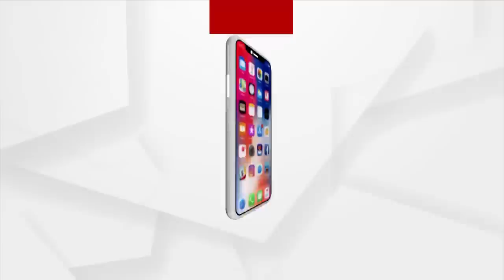ଖଣ୍ଡଗିରିରେ ରାଣୀ ପଣ୍ଡାଙ୍କ ନୂତନ ଅବତାର, ଦର୍ଶକ ହେଲେ ମତୁଆଲା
ରାଣୀ ପଣ୍ଡାଙ୍କ ନାଚରେ ଅଭିନୟରେ ପ୍ରଥମ ଦିନ ହାଉସଫୁଲ ହେଲା ସ୍ଵର୍ଣ୍ଣ ମନ୍ଦିରର ଅନୁସନ୍ଧାନ ନାଟକ "ଘୋଡ଼ା ହାତୀ ଗଣ୍ଡାକୁ ଗଣ୍ଡା ଏକା ଲଢିବ ରାଣୀ ପଣ୍ଡା"। ଯେଉଁ ଦର୍ଶକ ରାଣୀ ପଣ୍ଡାଙ୍କ ନାଚରେ ସିଟି ମାରୁଥିଲେ, ସେମାନେ ରାଣୀ ପଣ୍ଡାଙ୍କ ଅଭିନୟରେ ହୋ ହାଲ୍ଲା କରିବା ସହିତ ତାଳି ମାରୁଥିବାର ଦେଖିବାକୁ ମିଳିଥିଲା...।